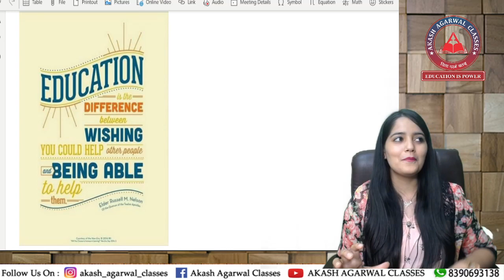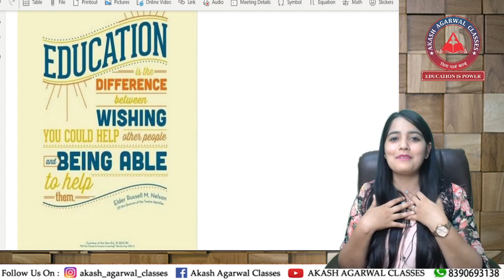50000 views Completed on Statistics Revision | Thank You - Youtube Family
Thank you All the Youtube Family.
As we all know we are big family on youtube now,
we have also completed more than 50000 views on
Statistics Revision in a very less time.
We have been able to achieve this because of you all,  can't thank you enough for supporting us and liking our videos.

LINKS TO BUY OUR ONLINE COURSES

➢ We provide education for:
• 8th, 9th and 10th SSC
• 11th , 12th Commerce